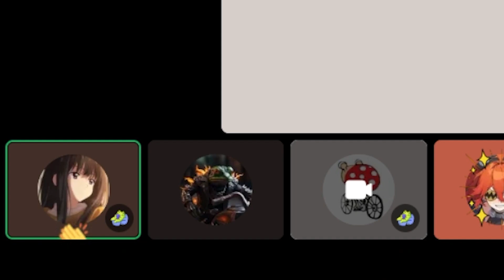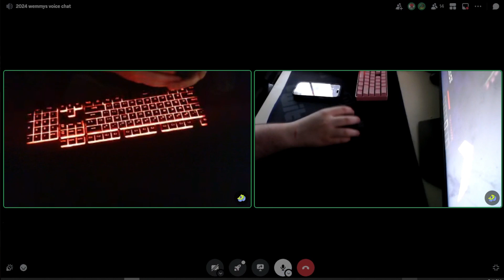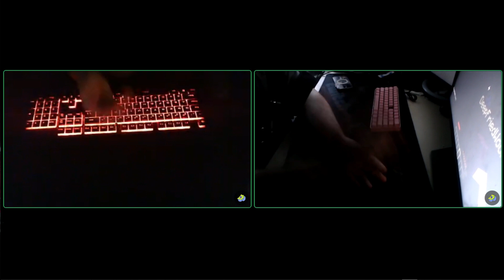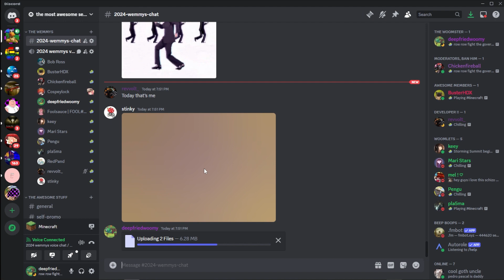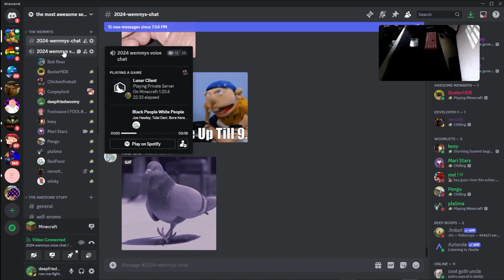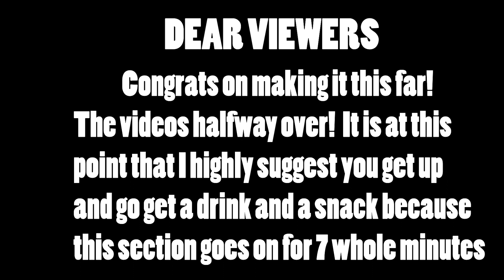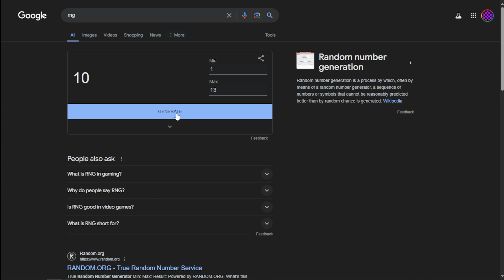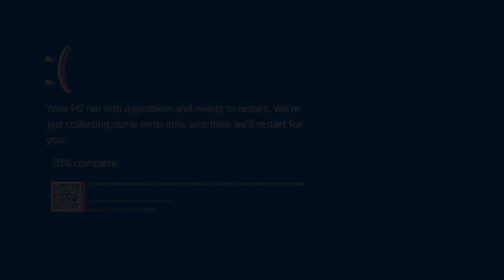I Hosted An Award Show In Minecraft And It Went TERRIBLE...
TODAY I hosted the highly anticipated Wemmys Award Show, an award show I hosted in Minecraft for all my friends AND viewers to attend! This video was a ton of fun to make and record so I hope everyone enjoys! If you want to attend next years Wemmys or just wanna be in other Minecraft events like this, then make sure to join the Discord Server and subscribe to be notified about more videos like this!

Blood of Villain - Persona 5
Break It Down - Persona 5
1 AM - Animal Crossing Gamecube
2 AM - Animal Crossing Gamecube

stinky - none

shoutouts to @cospeylock for any woomy art shown in this video :)